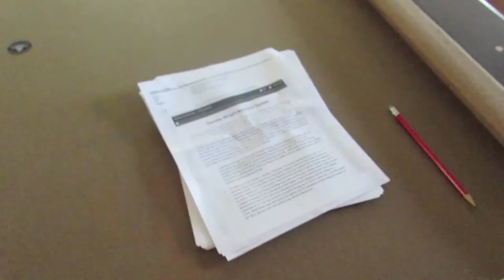THINGS I HATE ABOUT SCHOOL!!! | James Curtiss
This is one of the many things that I and probably other people hate about school (particularly Math)
This was made with a Canon PowerShot SX510 HS and filmed/edited by me (James Curtiss)

Hope You Enjoy (let me know what YOU hate about school, maybe I do too and I might do a video about it!)

-James :P